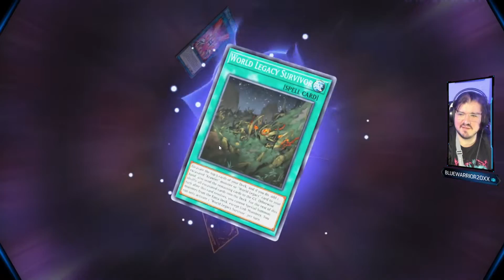Yu-Gi-Oh! Master Duel - Probando deck Superheavy Samurai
¿Quieres apoyar al canal? ¡Revisa los siguientes enlaces!

También puedes apoyar al canal comprando tus juegos favoritos en la Epic Games Store usando al pagar el código DEEHALF